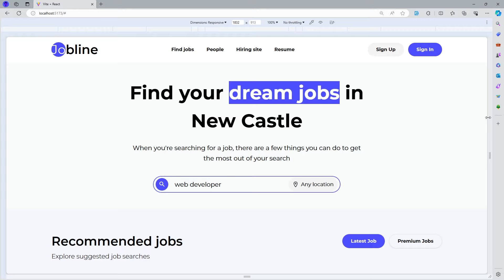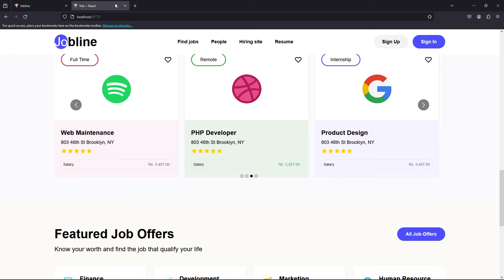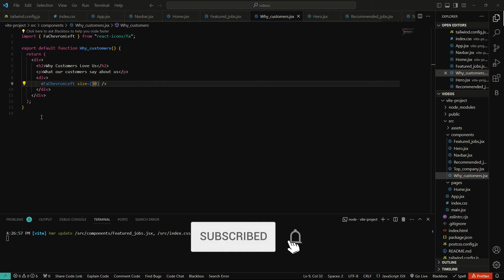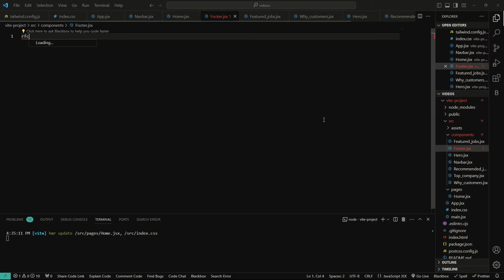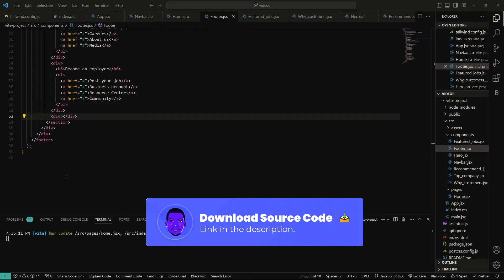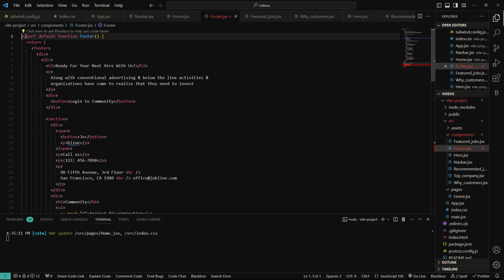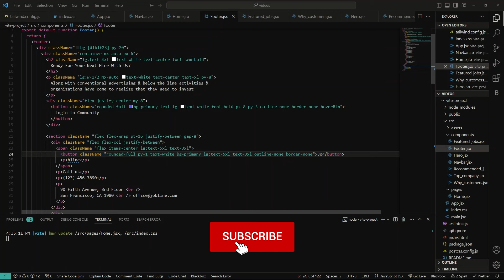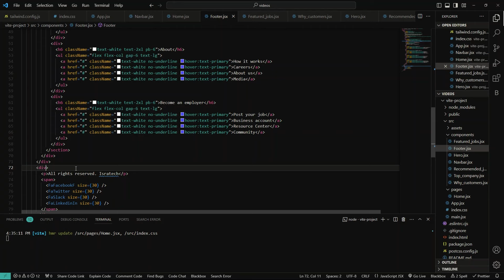🔍 JOB FINDER APP - React JS Tutorial with Tailwind CSS | Part TWO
This is a clean Responsive ReactJS and Tailwind Job finder web application.
Tech Stack Used
Built with Vite ReactJS and Tailwind CSS.

You will instantly download a zip file of the project which includes all files related to this project inclusive of a READ ME file.

Installation
1. Download and extract the project zip file password is "isratech.1"
2. Open your code editor, i used Visual Studio Code but this project runs in every editor.
3. Open terminal and type npm run dev - click the link provided in the terminal to run the project on your browser.

📬 Questions about this project?